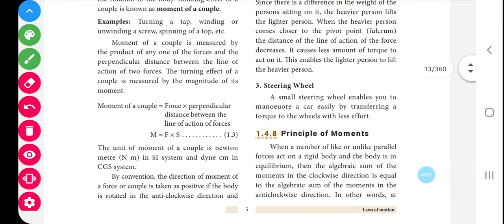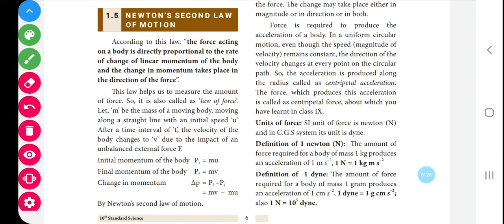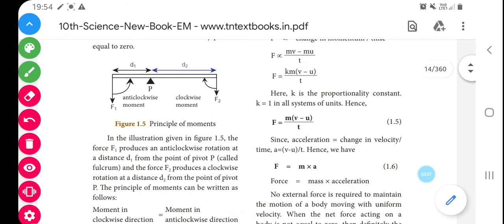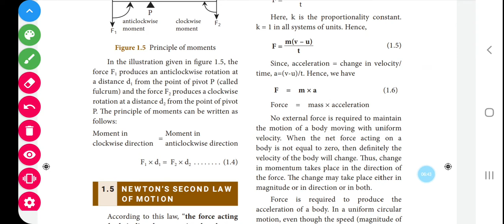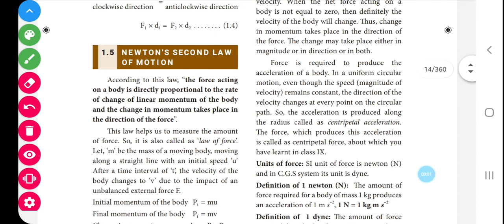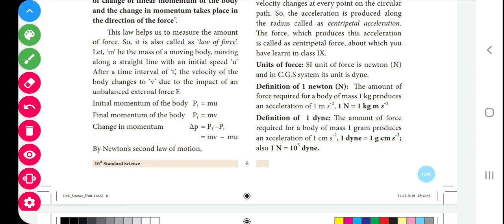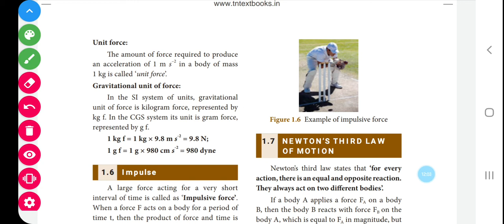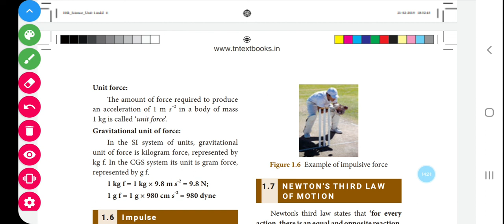10th std science chapter 1 laws of motion Newtons second law of motion explanation in tamil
In this video I explained the topic newtons second law of motion in detail,,,

If there is any doubts please comment us below...